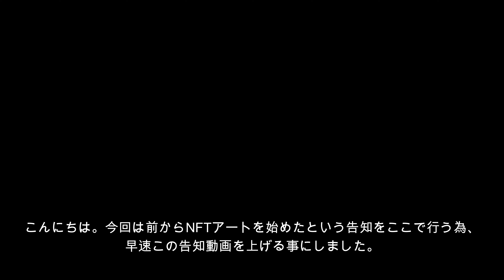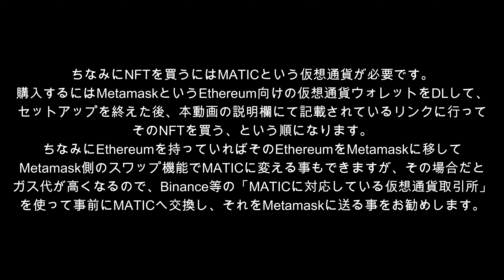俺特製のNFTアートを始めました、の告知動画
最近NFTという万能アイテムが流行っているので、トレンドに乗りがちな俺はそれに追う事にした。
実はコナミやスクエニもNFTに力を入れていたりするので、俺もNFT作りをやりたいです。

ー　俺のNFTの販売所（対応している仮想通貨は「MATIC」）　ー